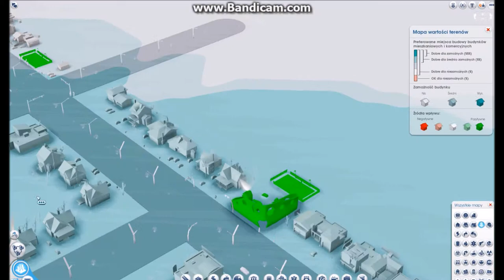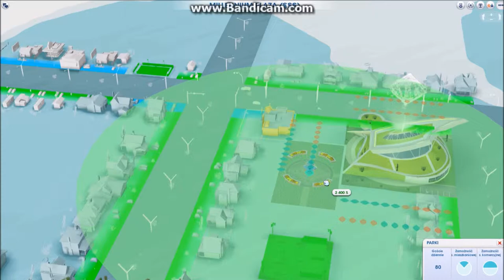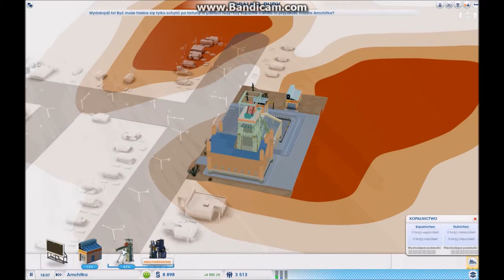Simcity Miasta Przyszłości #2 - Służby publiczne i kopalnia rudy !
Cześć ! w tym odcinku zbudujemy straż pożarną i klinikę, ponadto postawimy również kopalnię rudy ;)